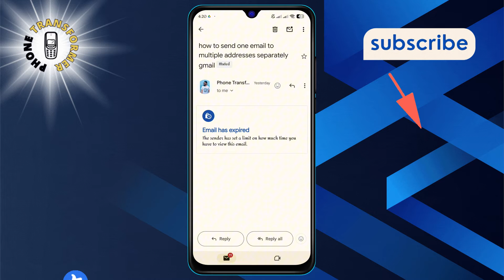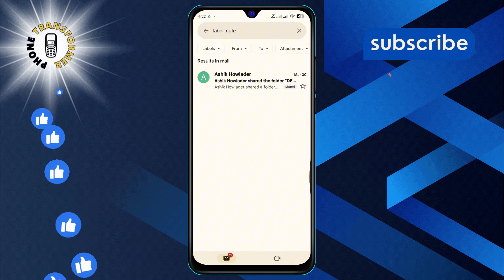How to Unmute Email in Gmail | Regain Your Inbox Sound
Ever missed an important update because your email was muted? Learn the simple steps to unmute emails in Gmail and ensure you're always in the loop. Ideal for anyone looking to manage their inbox notifications effectively.

- How to reactivate sound for emails in Gmail
- Steps to unmute conversations in Gmail
- Unmuting important emails in Gmail
- Techniques to ensure email alerts in Gmail
- Managing Gmail notifications for specific emails